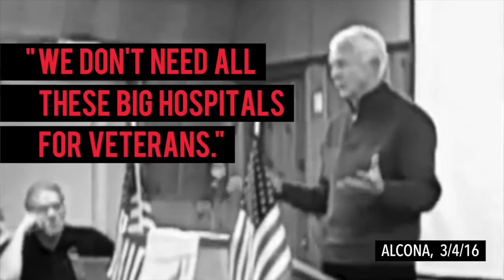Bergman Comp Final